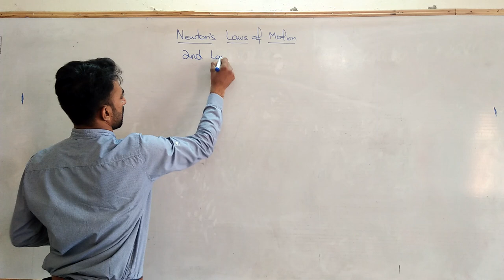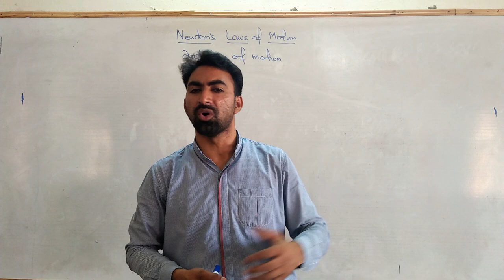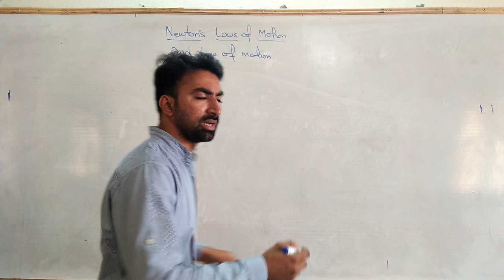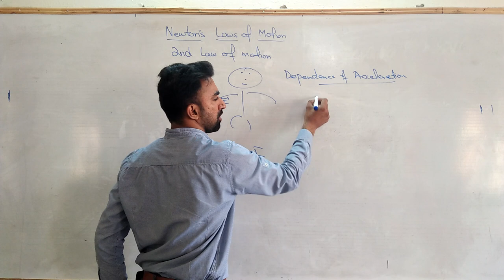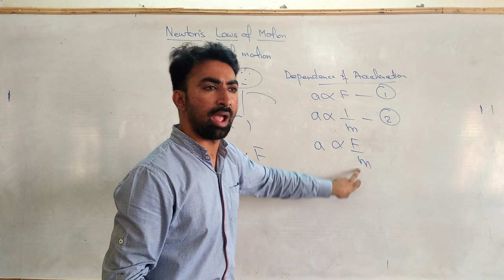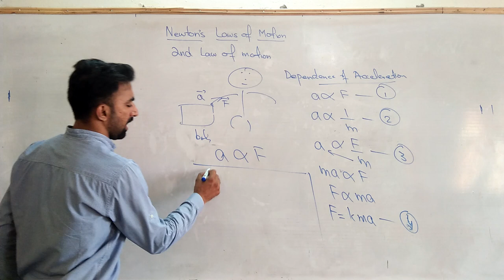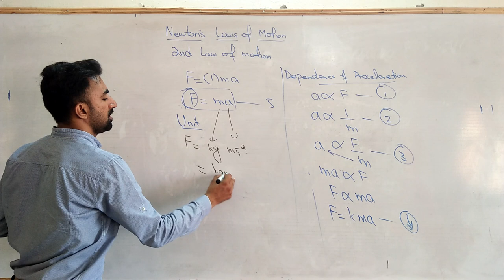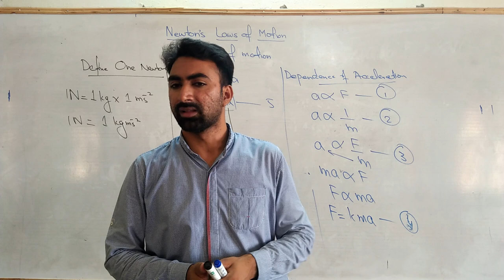9th Class | Physics | Chapter 3 | Dynamics | Newtons Second Law of Motion | Unit 3 Dynamics | Lec.03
Newton's Second law of motion is briefly described in this video of chapter 3 9th class Physics. This will help students to easily understand Second law.

💓 How to study Physics- How Newton numerical problems- How to become zero to hero.